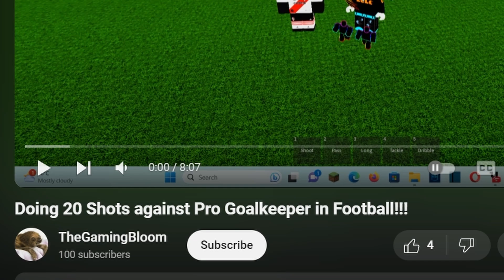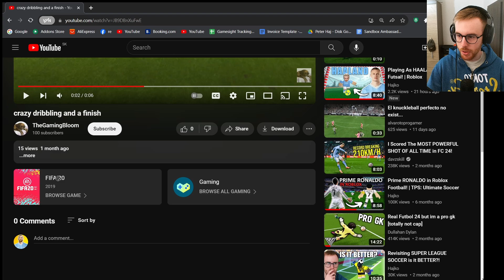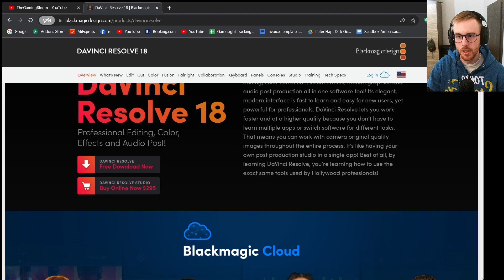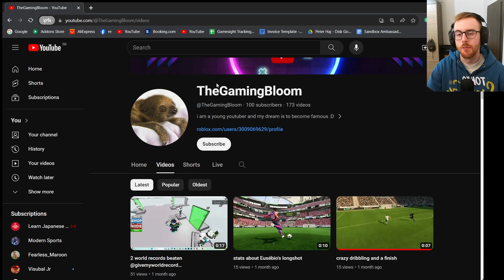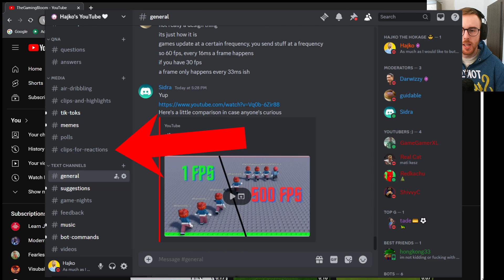20 SHOTS vs Pro Goalie in Roblox Soccer! | Reaction #2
This a second video from renewed reactions series where I react to your videos and try to help you as much as possible! :)